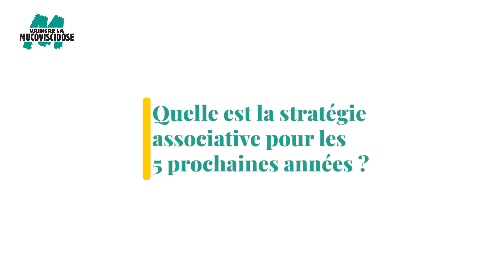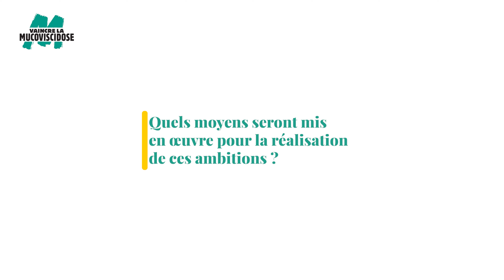Projet associatif et stratégique « ViVa 2026 ! »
Ce projet associatif et stratégique porte la vision et l’ambition de Vaincre la Mucoviscidose pour la période 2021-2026.
Notre ambition : agir pour que tous les patients puissent bien vivre avec la mucoviscidose.